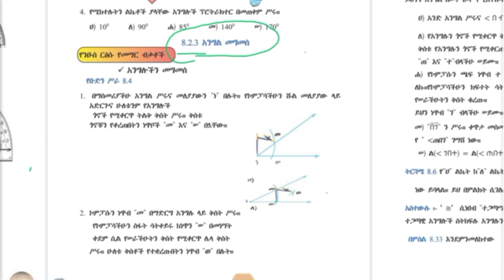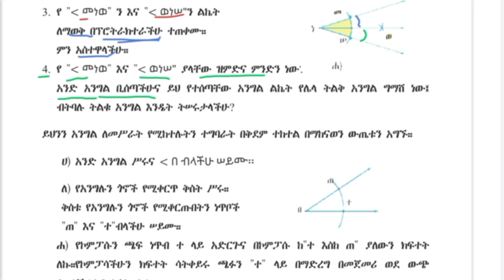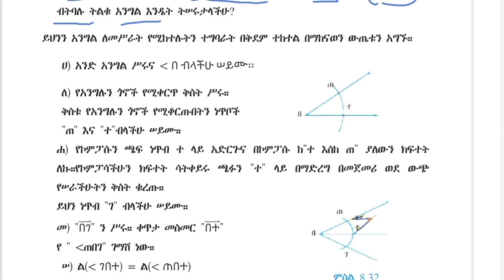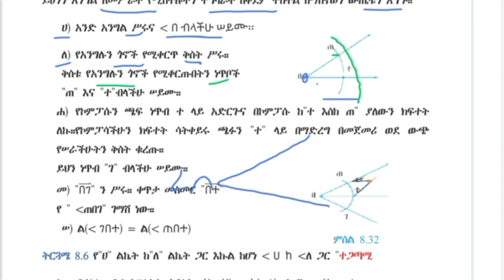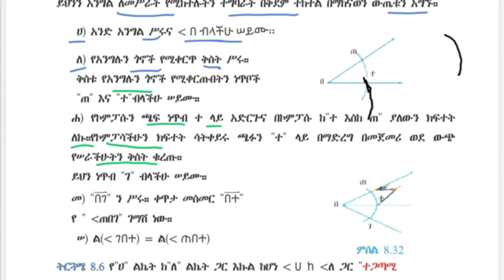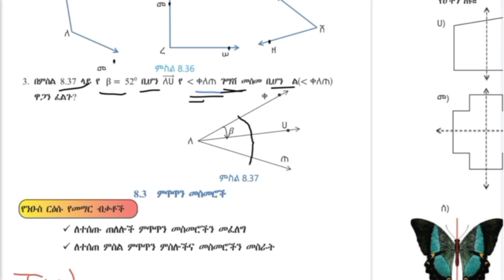አምስተኛ ክፍል ሂሳብ 8#5 አንግል መግመስ